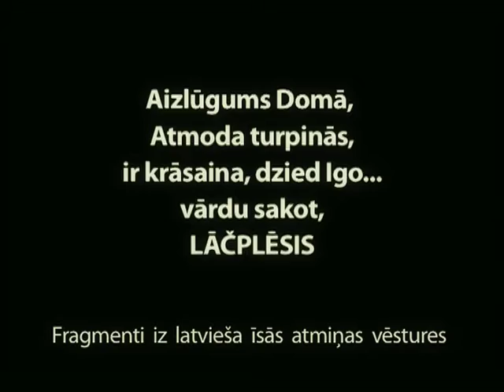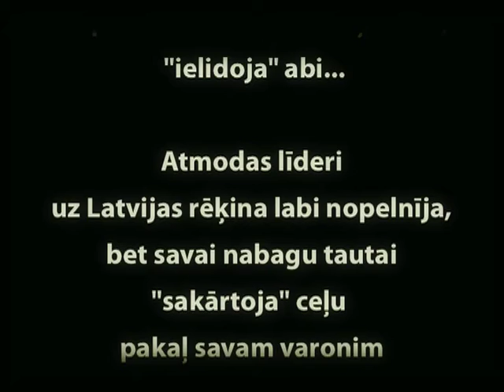Aizlūgums Domā un Zigmara «Lāčplēsis»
Fragmenti iz latvieša īsās atmiņas vēstures...

Kāds spars! Kāds robežnaivums uz bezdibeņmalas... Tikai toreiz mums vēl bija spārni. Nekādi bezdibeņi nebiedēja. Tagad visādi dibeņi gatavi apsēst uz ik spārnu pāra, lai nolauztu jau pirmos asniņus. Jā, tā bija atgriešanās! No turienes. Tik uz kurieni? No grēkiem, bezdievības, materiālisma? Ja jā, tad kāpēc šodien to pašu veco, tikai daudz izsmalcinātāko negantību dēļ ejam bojā no jauna? Ja jā, uzsākot savu spārnoto atgriešanos, līdz galam atgriezties tomēr nepietika gribas. Negribas nedz sevi un savējos attaisnot, nedz tiesāt. Un bija jau abējādi - lauza, kropļoja un šķēršļus lika savējie, bet lūzām, kropļojāmies un pār šķēršļiem klupām paši.